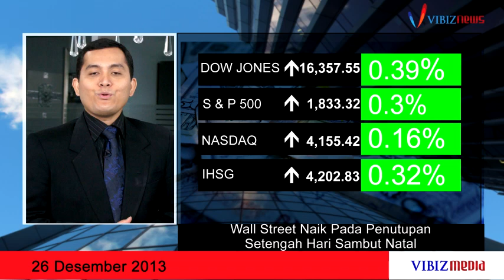Wall Street Naik Pada Penutupan Setengah Hari Sambut Natal, Vibiznews 26 Desember 2013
Program : Vibiz Morning Call by Vibiznews.com

Program Vibiz Morning Call edisi pagi hari ini, Editor Rimba Laut menjelaskan mengenai bursa saham Amerika yang ditutup naik pada 24 Desember dalam penutupan setengah hari waktu New York sambut libur natal. Hal ini ditandai dengan menguatnya indeks S&P 500 yang naik 0.3%. Sementara itu, harga rumah di Amerika mengalami kenaikan sebesar 0.5% pada Oktober dibandingkan bulan September. Sedangkan pasar di Australia, Selandia Baru, dan Hongkong ditutup untuk libur boxing day.

Diproduksi 26 Desember 2013

Simak berita dan tayangan selengkapnya mengenai pergerakan indeks dari bursa global lainnya di